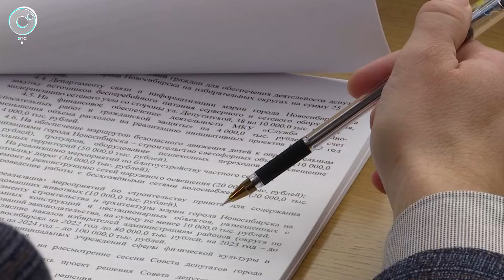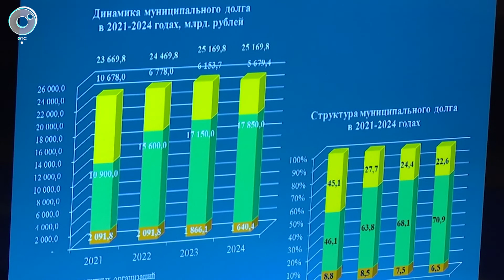Бюджет Новосибирска вырос до рекордных размеров. На что потратят деньги из городской казны?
В Совете депутатов Новосибирска обсудили проект бюджета на 2022 год. По прогнозам, его доходная часть составит более 60 миллиардов рублей, половину из которых сформируют собственные доходы города.